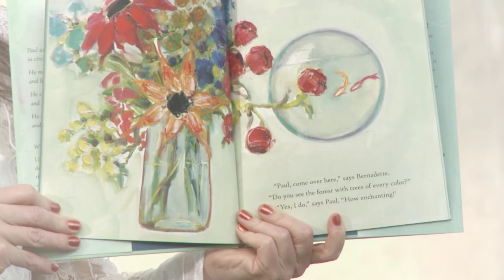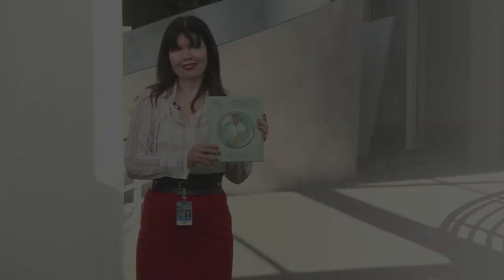Paul Meets Bernadette - Books We Love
In celebration of Valentine's Day, Books We Love features short and sweet book recommendations from San Francisco Public Library staff. Show us what books you love on Instagram @sfpubliclibrary
Find Paul Meets Bernadette and all the recommended books at the San Francisco Public Library